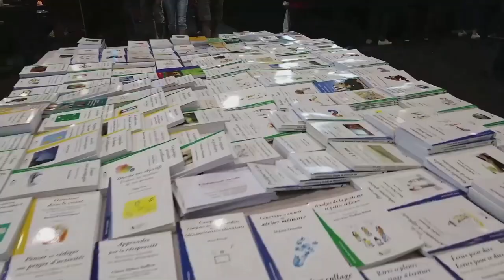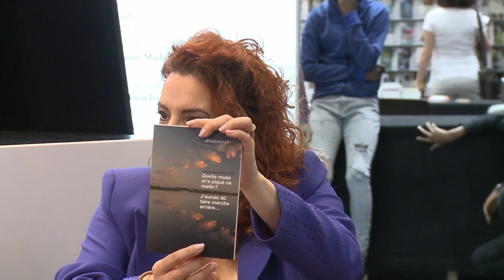Helena zanelli à Palexpo au Salon du Livre de Genève : webstory.ch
Helena Zanelli présente à Palexpo au Salon du Livre de Genève : webstory.ch

Lancée en 2012 au Salon du Livre par Helena Zanelli, la plateforme d’écriture numérique romande Webstory est accessible à tous les amateurs et professionnels de l’écriture qui publient leurs écrits en ligne et en temps réel. Depuis 2013, le site est recensé par la Bibliothèque Nationale Suisse (BNS) dans sa collection des Archives Web Suisse (e-Helvetica). Pour encourager l’écriture, Webstory lance chaque année un concours d’écriture réunissant un jury de personnalités genevoises et françaises, ainsi que des participants dans les pays francophones. Mais tout un chacun peut écrire en tout temps et publier ses textes directement en ligne.